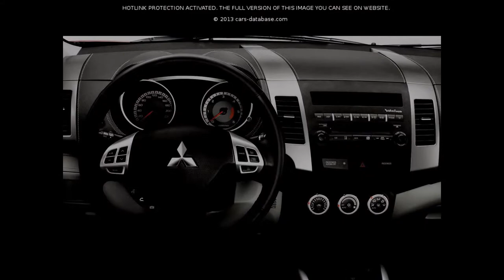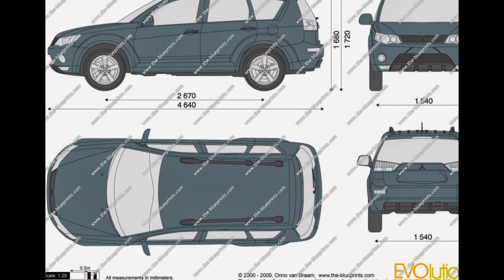MITSUBISHI OUTLANDER XL IN DIFFERENT ANGLES AND DIFFERENT MODELS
THIS VIDEO SHOWS MITSUBISHI OUTLANDER XL IN DIFFERENT ANGLES AND DIFFERENT MODELS